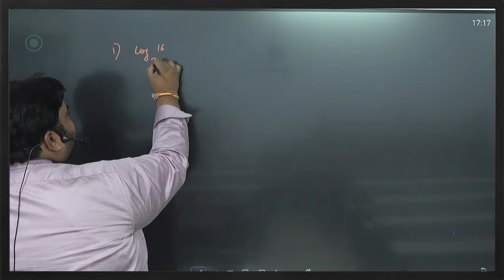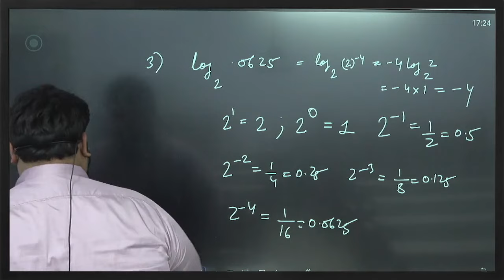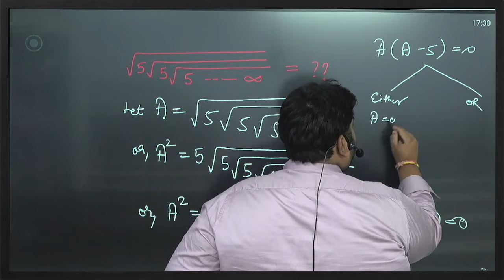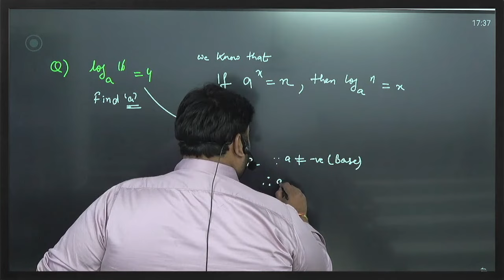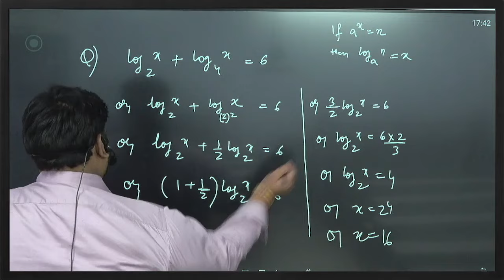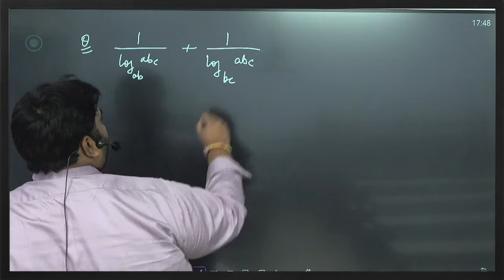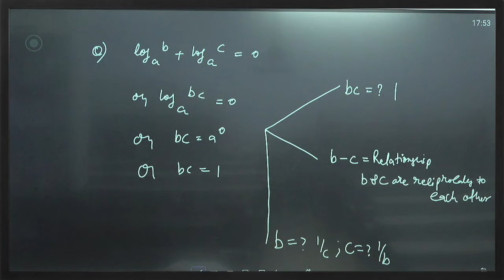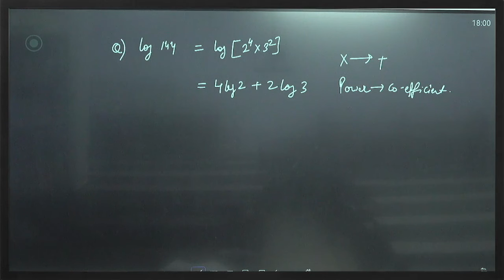ACET | Class 3 | Maths | Logarithm Sums | Actuarial Science | IAI | CA Vivek Patwari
🔴Title: ACET | Class 3 | Maths | Logarithm Sums | Actuarial Science | IAI | CA Vivek Patwari

Dive into the world of logarithms with CA Vivek Patwari sir in 3rd  class tailored for ACET aspirants aiming to conquer Actuarial Science. Whether you're just starting or need a quick refresher, this session simplifies complex logarithm sums, making them accessible to everyone.

Perfect for anyone preparing for the Actuarial Common Entrance Test (ACET) by the Institute of Actuaries of India (IAI), this video will arm you with the techniques and understanding needed to tackle logarithmic questions with confidence.

Join us as we unravel the mysteries of logarithms in a straightforward, engaging manner. Don't let logarithms log you out of your success in actuarial science. Hit play and step into a world where maths becomes your ally on your actuarial journey.